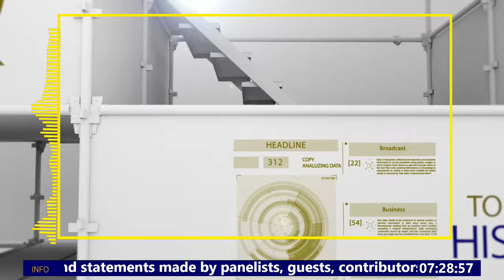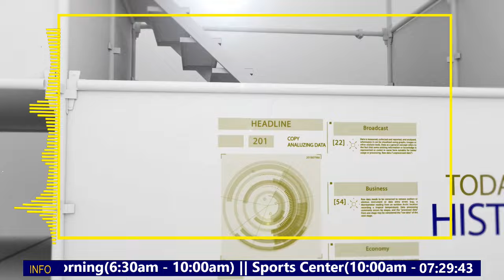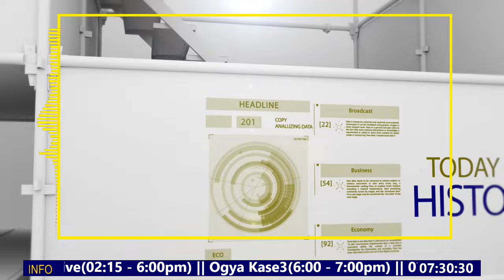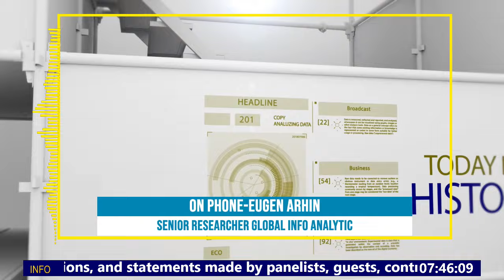2024 elections: Global Info Analytics puts NDC’s JDM ahead with 54.3%, DMB 34.9%.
2024 elections: Global Info Analytics puts NDC’s JDM ahead with 54.3%, DMB 34.9%.